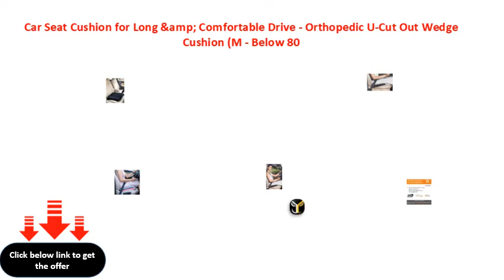Car Seat Cushion for Long &amp; Comfortable Drive Orthopedic U Cut Out Wedge Cushion M Below 80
Car Seat Cushion for Long &amp; Comfortable Drive - Orthopedic U-Cut Out Wedge Cushion (M - Below 80kg Wt., Black Mesh)
Car Seat Cushion for Long &amp; Comfortable Drive  Orthopedic UCut Out Wedge Cushion (M  Below 80kg Wt, Black Mesh)